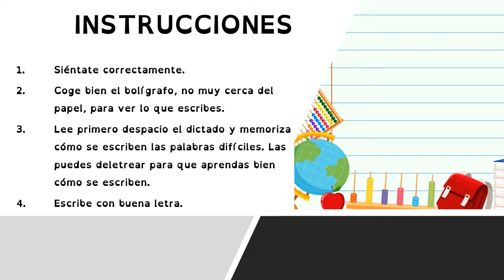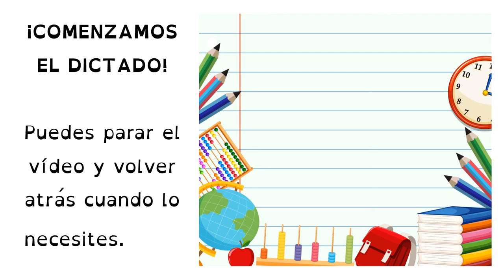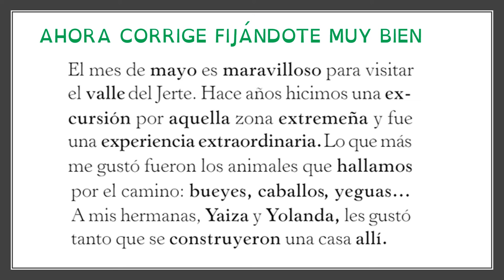VALDEBERNARDO 4º LENGUA DICTADO PÁGINA 199